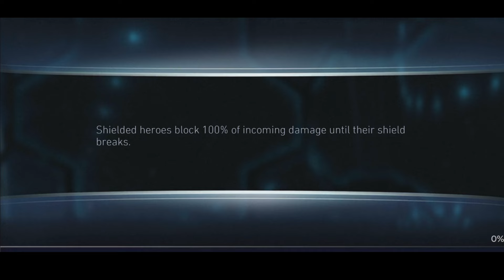Injustice 2 Mobile | John Constantine Down | Rewards Taste Of Evil | Solo Raids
Gadgets I use for uploading and streaming:

My Microphone

My Laptop

My Gamepad

Cooling Pad

Gaming Phone

USB Hub

Boom Arm

You can send me a message on discord (Link is on the top )if you want to get your game account featured on YouTube or do a chest or a pack opening